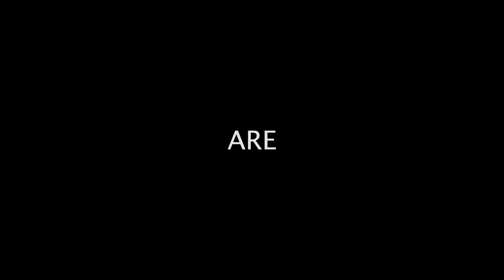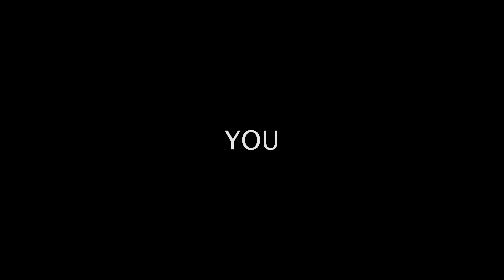WATKINS GLEN - TRACK Long - RACE EVENT 16 JUIN 2023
Sur invitation
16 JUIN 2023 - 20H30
Gran TURISMO 7
Filmed with PSVR2 (on track and cockpit view)